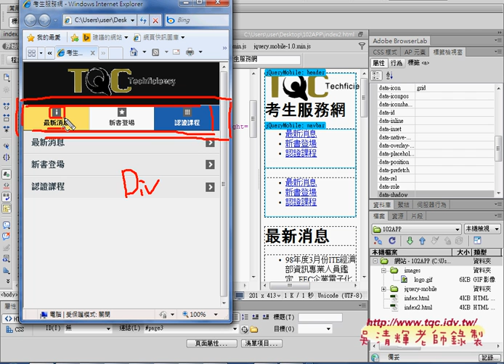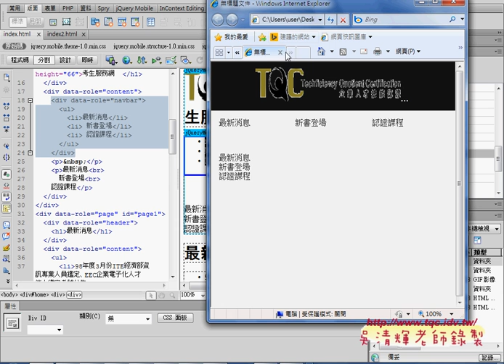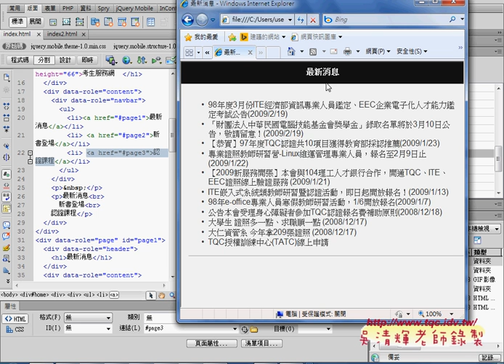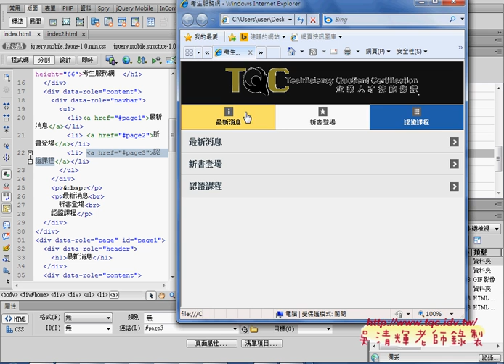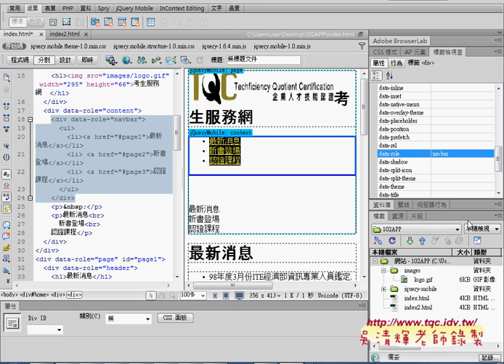03 如何建立導覽列與超連結